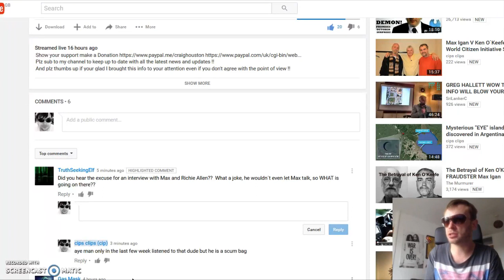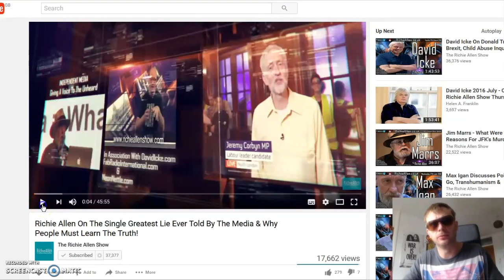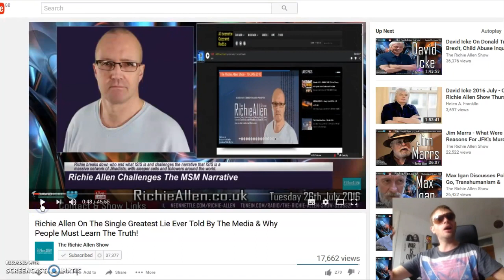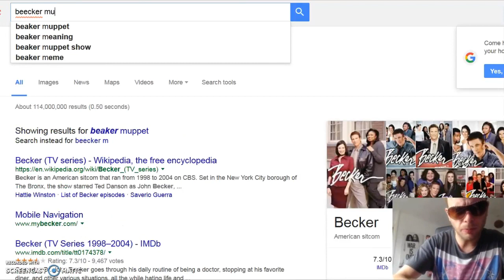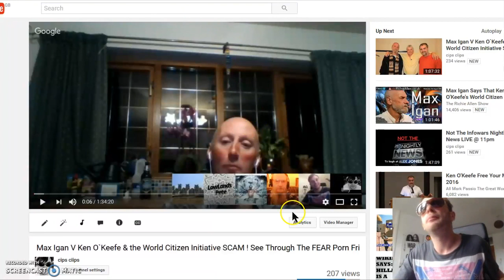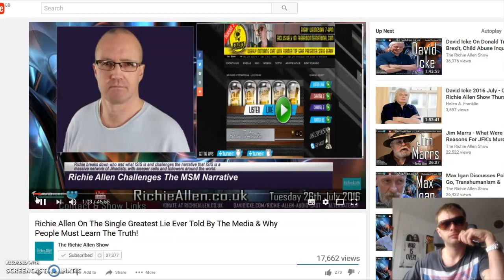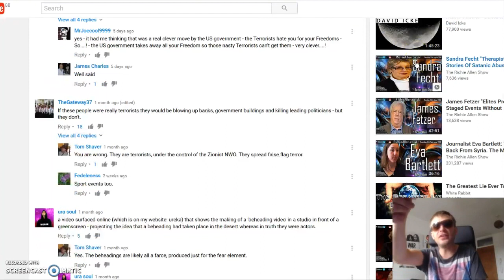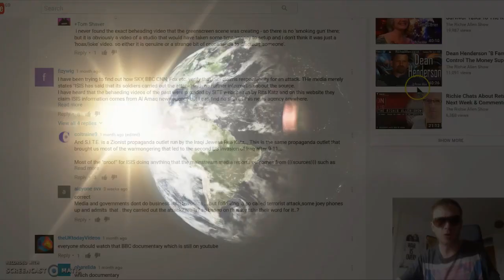Richie Allen, David Icke, Ken O`Keefe, Max Igan etc All part of the same TRUTHER INDUSTRIAL COMPLEX🤔